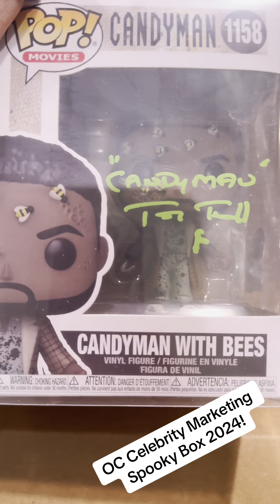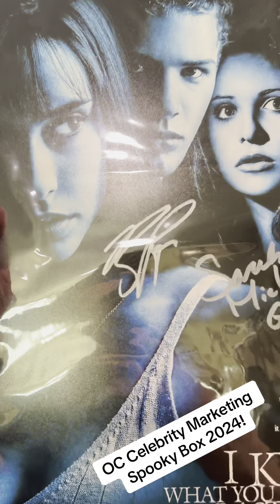OC Celebrity Marketing Spooky Box 2024 Autograph Funko POP! Mystery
Hope you enjoy this unboxing video featuring the OC Celebrity Marketing Spooky Box 2024!

Not USPS?
Box Pop N Beauty YouTube
7561 Crater Lake Hwy 503101